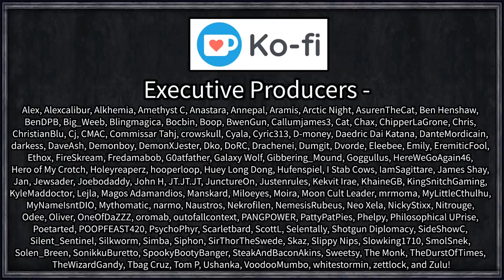Let's Play Crusader Kings III: Persian Restoration² #9 - Who Shall End Up With the BIGGE HATTE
The Achaemenid Empire, mighty Persian Empire founded by Cyrus the great nearly 1500 years previous, now lost to time having been erased by the Macedon conqueror, the Sassanids, and finally the Abbasid Caliphate.

We begin as the final landed worshiper of Ahura Mazda, the Karin dynasty, in their struggle to maintain their religion in the face of overwhelming odds as all of their neighbours embrace Islam.

Better AI
Brighter Progress BarsCK2 Style Colorful Education Traits
Extended Outliner
Fullscreen Barbershop
Nameplates
Rename Characters
SarcFa's Custom Ruler Designer (Unused this time, but still useful!)

 === Links ===

=== Legal ===